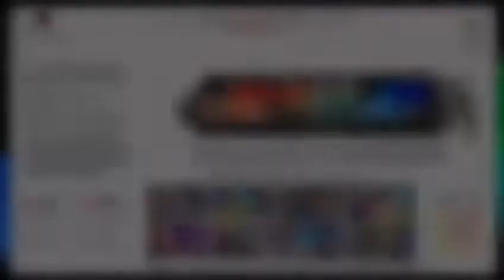Tableros Arcade III